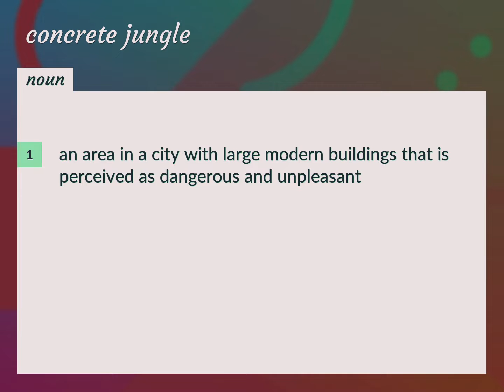Concrete jungle | meaning of Concrete jungle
What is CONCRETE JUNGLE meaning?